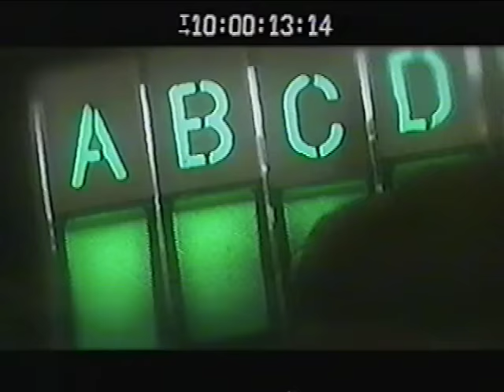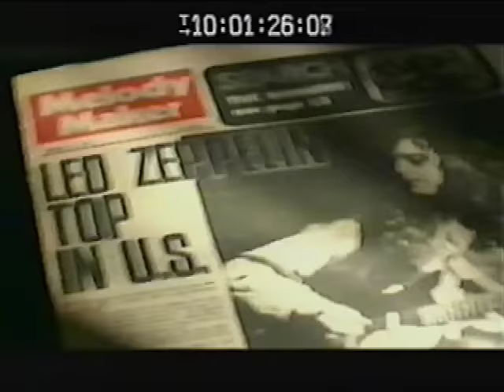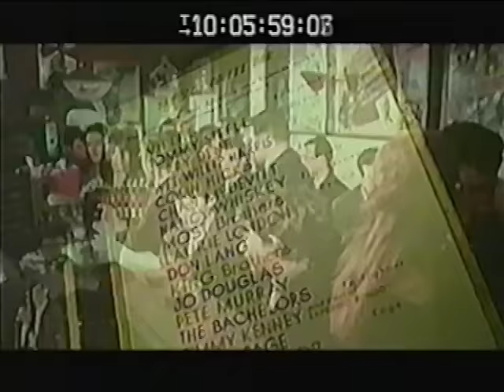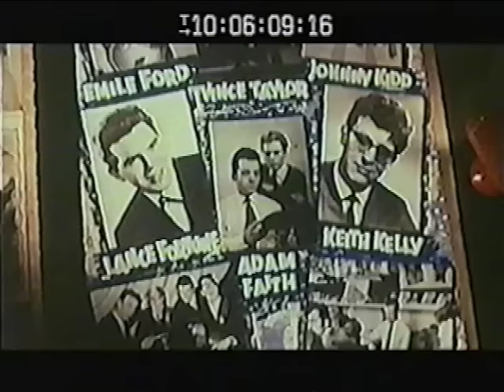Peter Grant of Led Zeppelin - Mr. Rock 'n' Roll Documentary 1999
Peter Grant's documentary Mr. Rock 'n' Roll aired on channel 4 on September 24, 1999.